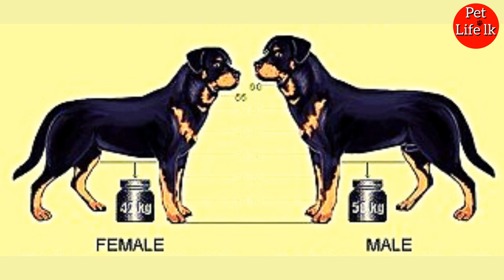Types of Rottweiler Dogs Sinhala | රොට්වයලර් ජාති 3ක්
Hello friends welcome to Pet Life Lk

SHARE AND LIKE 𝐇𝐞𝐥𝐥𝐨 𝐟𝐫𝐢𝐞𝐧𝐝𝐬
Welcome to 𝐏𝐞𝐭 𝐋𝐢𝐟𝐞 𝐋𝐤,

German  Rottweiler Dog
American  Rottweiler Dog
Roman  Rottweiler Dog

PetLifelk අපිත් එක්ක එකතු වෙන්න ,